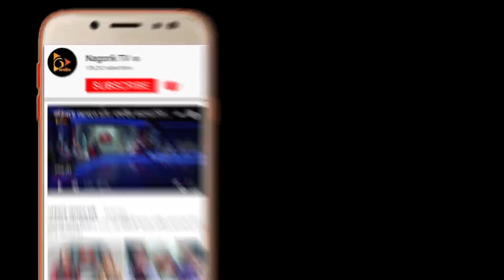রাজউকের কাজ কী? | বলা না বলা | Bola Na Bola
বিষয়: রাজউকের কাজ কী?

ঘোস্ট:- শাহনাজ শারমীন

জাকারিয়া কাজল
সিনিয়র সাংবাদিক

অ্যাডভোকেট মনজিল মোরসেদ
সুপ্রিম কোর্টের আইনজীবী